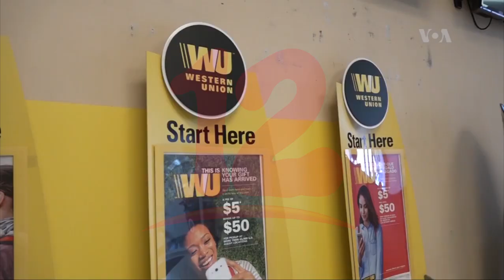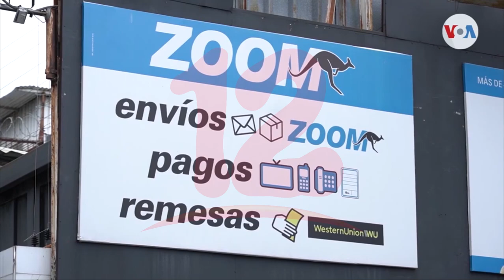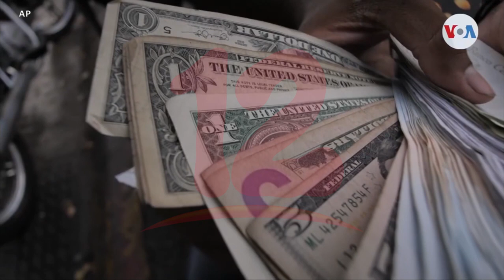Banco Mundial: Latinoamérica rompe récord de remesas en 2021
Internacionales El Banco Mundial en su más reciente informe dijo que Latinoamérica rompe el récord de remesas en el 2021